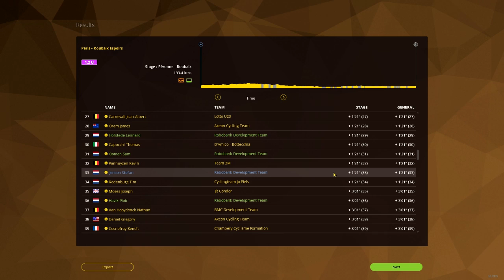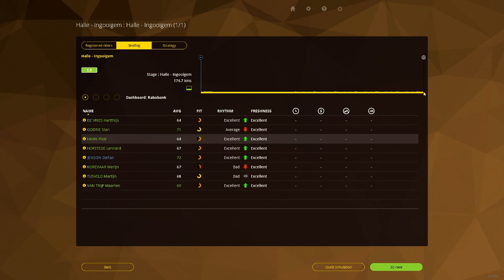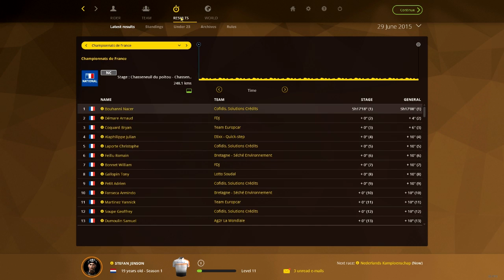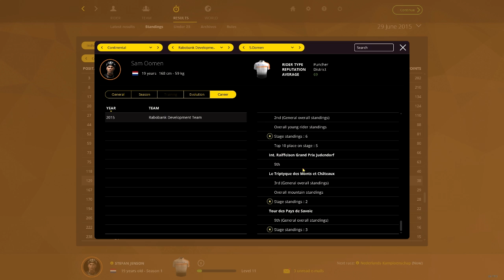WHY ARE WE AT PARIS - ROUBAIX!? - Pro Cyclist Mode - Part 6 (PCM 15)